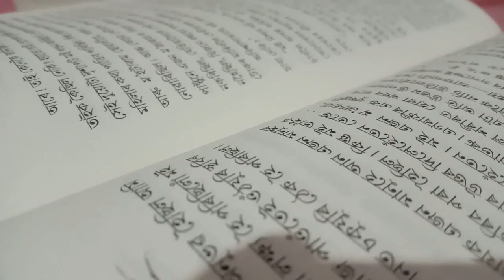Home vlog - 2 || By Ayannil Kashyap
My daily routine in pandemic || Home vlog - 2 || By Ayannil Kashyap